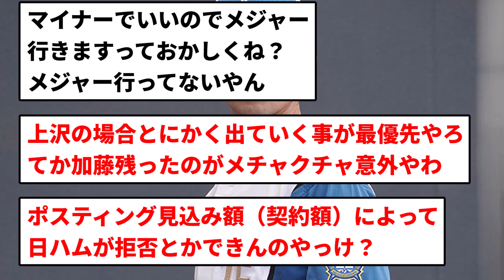【これどうなん？】日ハム・上沢「マイナーでもいいのでポスティングでメジャー行きます！」 ←これ最悪だよな【反応集】【プロ野球反応集】【2chスレ】【5chスレ】